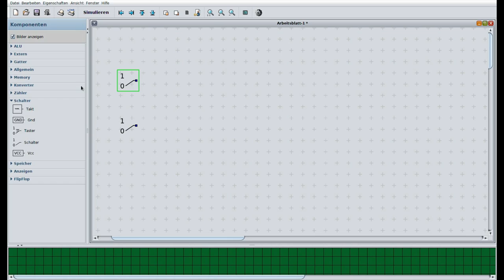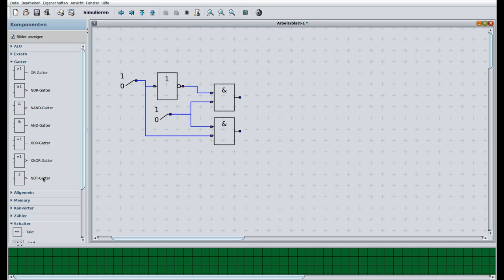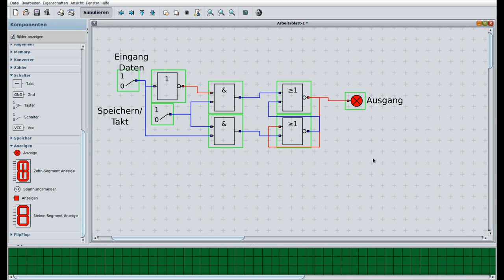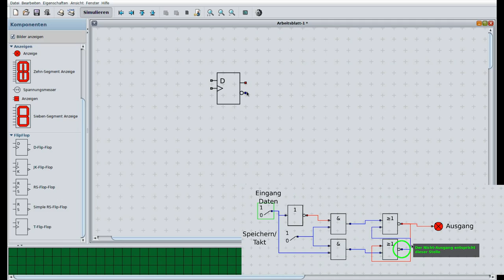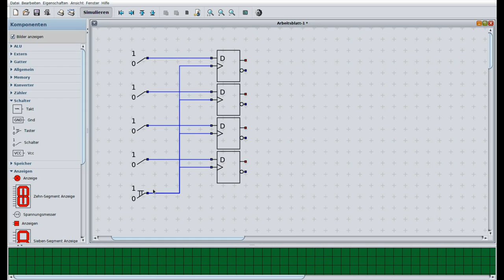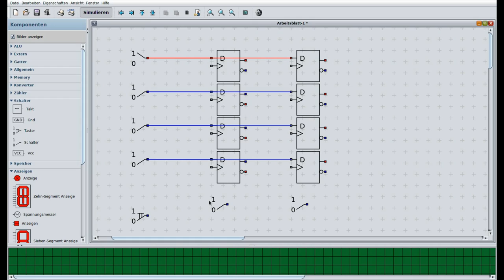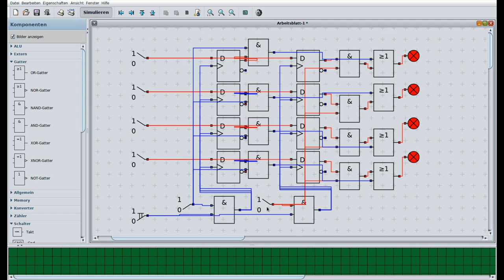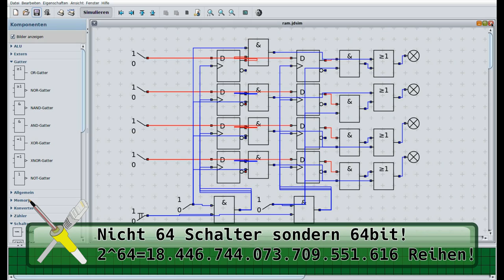BitBasics IT - 0x05 - Speicher mit Latches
Rechnen ist ein guter Anfang, aber wohin mit dem Ergebnis? Um Daten zu „merken“ benötigen wir Speicher. Aus einigen Gattern lassen sich Speicherzellen bauen, welche sich einen Zustand merken können.

BitBastics // BitBastelei
IT-Grundlagen